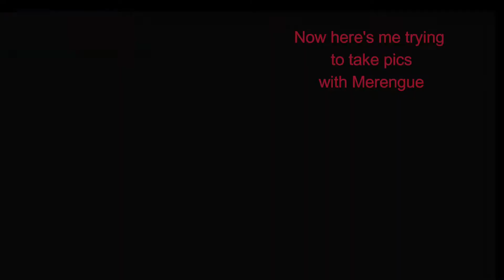First Dreamie Hunt!!! Did we take home my dreamie?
Equipment used:
Elgato HD60 s
Zealsound portable microphone
Surface pro 7 i5
DELL monitor
Nintendo Switch